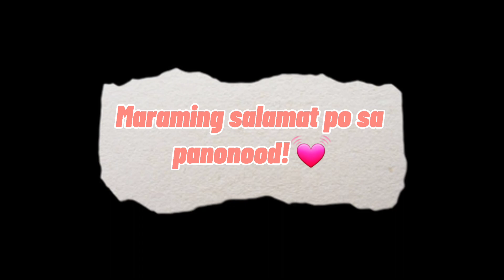Cryptocurrency Vs Stock Market | Saan Mas MALAKI ang KITA?